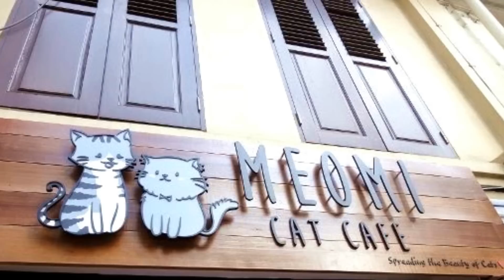🙀 Katzencafe Cat Cafe Meomi in Singapur | Goldtatze©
Meomi Cat Cafe
668 North Bridge Road, Ground Level, Singapore 188801
Bugis MRT Exit B (350m) East West Line
Bugis MRT Exit D (300m) Downtown Line

Operating Hours:
11am to 10pm daily

A cafe we call home where patrons can enjoy pastries and beverages while immersing in a homey atmosphere surrounded by cats.

Lizens: free collection for online use